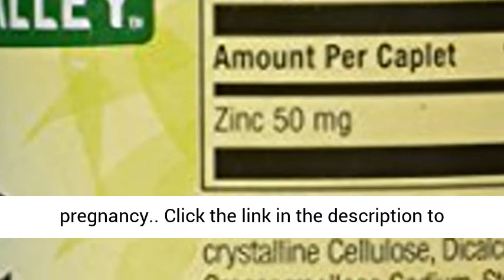Spring Valley Zinc 50 mg REVIEW - Spring Valley Zinc - Is It Worth It? 🤔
Spring Valley Zinc✅

Micro-thin Coated Caplets for Easy Swallowing.
Recommended as part of a daily regimen for women's health, winter wellness, and immunity.
Helps improve sense of taste, particularly in the elderly.
Promotes antioxidant activity; contributes to a healthy pregnancy.